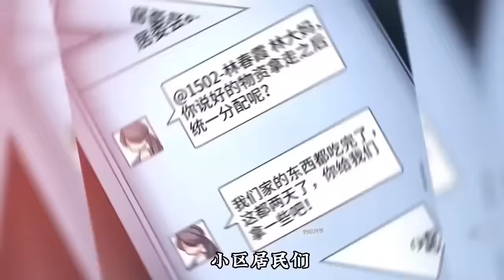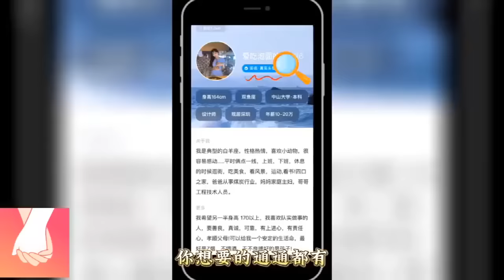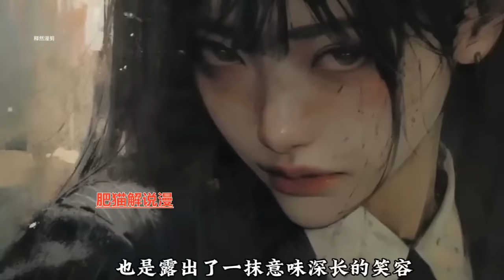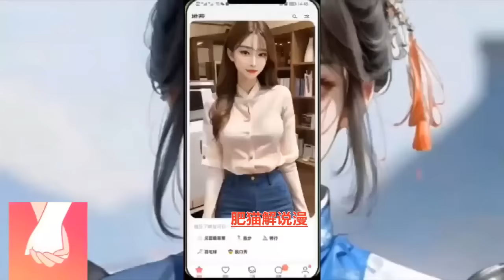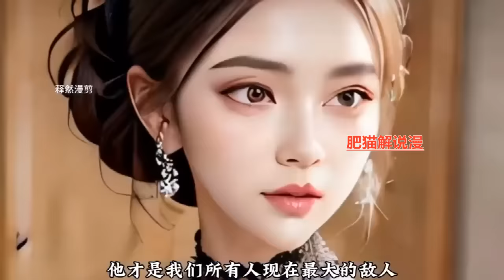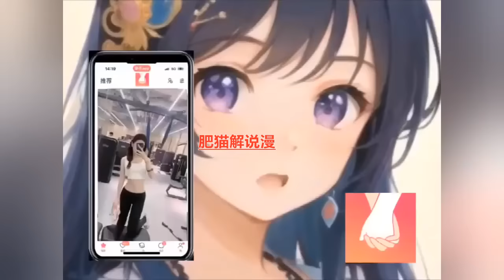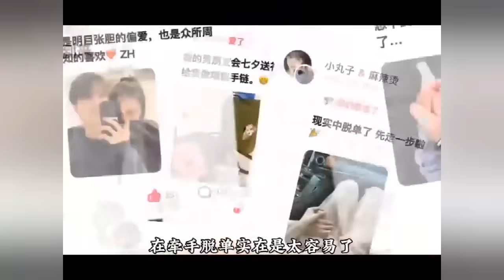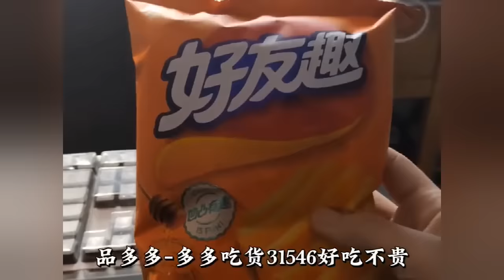小说最新章！《全球冰封，我打造了末日安全屋》第1至480集（抢先版） 全球进入冰河时代，寒冰末世来临，星球95%的人类全部丧生！张奕因为心地善良，结果被自己帮助过的人杀死了，重生回到寒冰末#肥猫解说漫